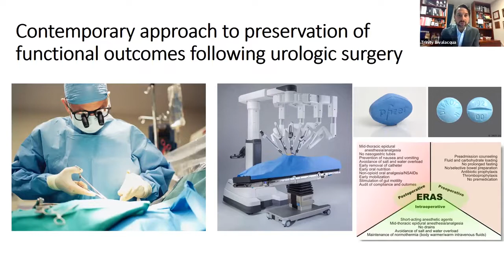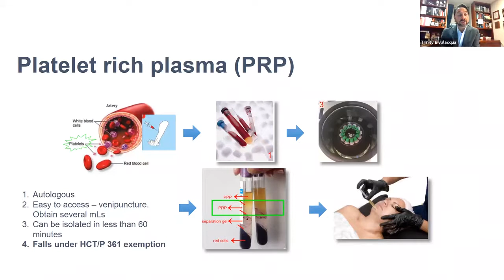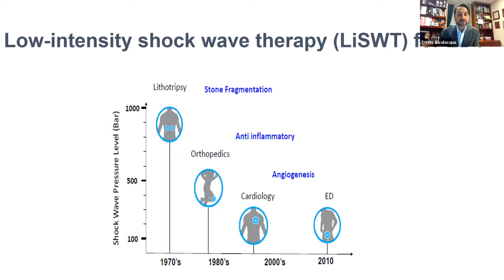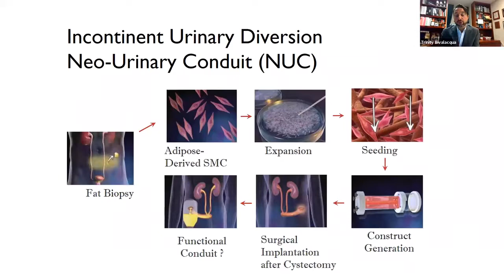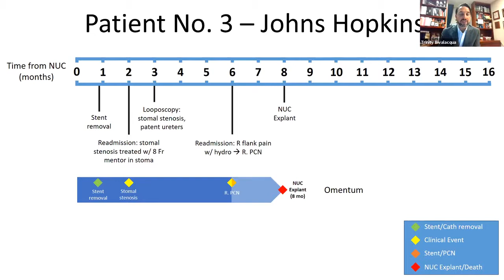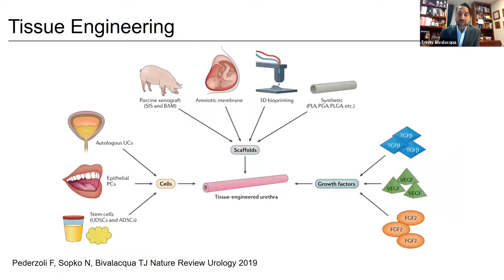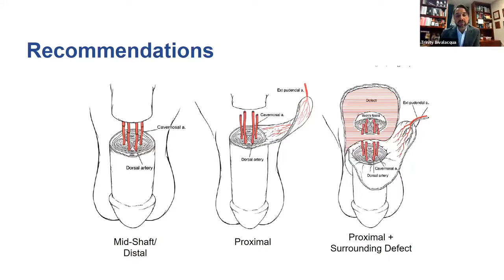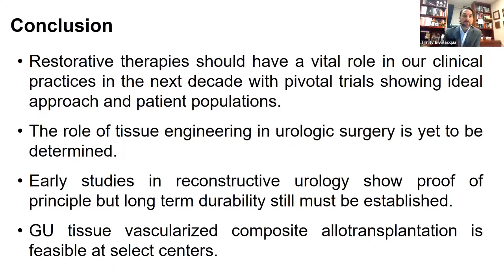0930 1010 TUES STR1 Trinity Bivalacqua BAUS Guest Lecture 1920x1080 FINAL